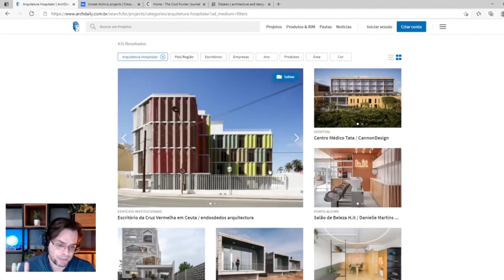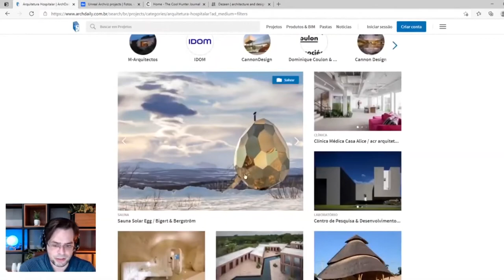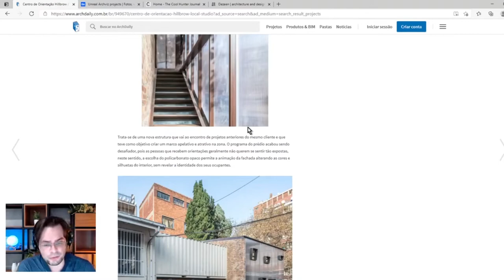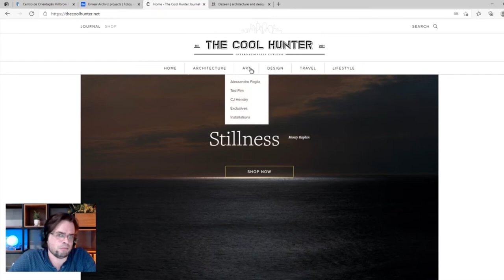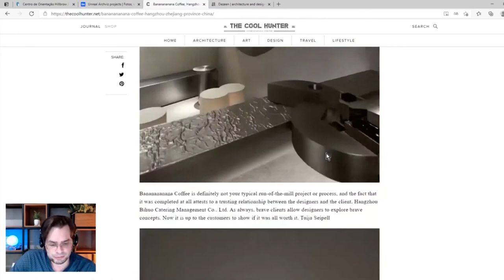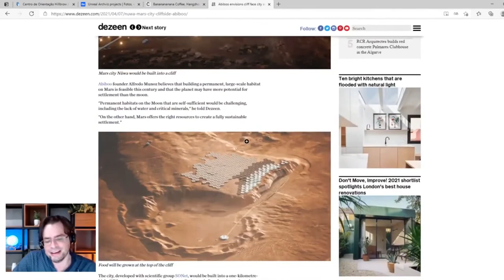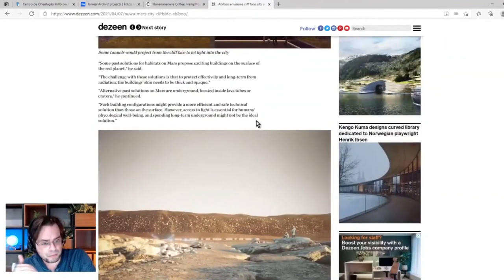PARA O RENDER REALISTA VOCÊ PRECISA DE REFERÊNCIAS